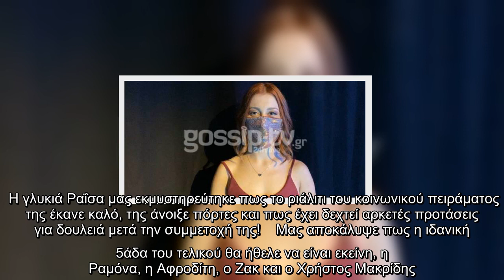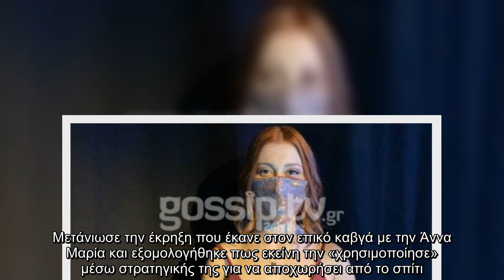Big Brother: Αποκλειστικό - Ραΐσα: «Πληγώθηκα από την Άννα Μαρία. Έπεσα στην παγίδα της»